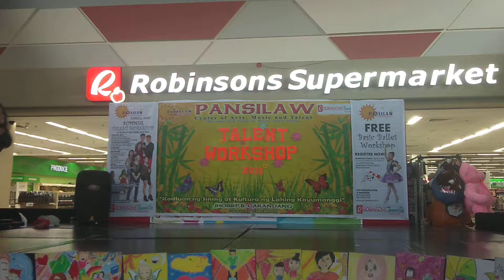Pansilaw beggar outfit modelling 2018